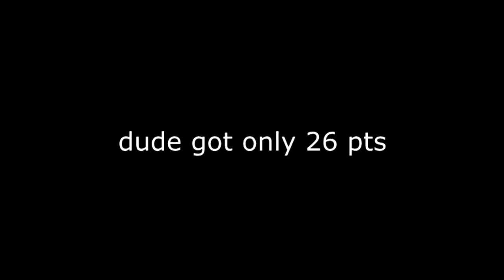when i destroy weaker players when they're afk...